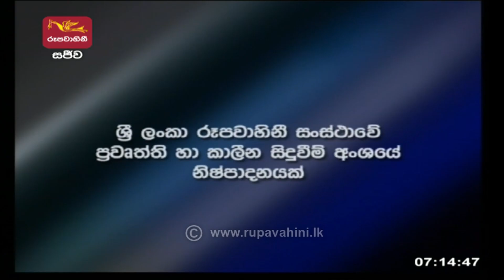Ayubowan Suba Dawasak | Paththara | 2022-04-07 |Rupavahini